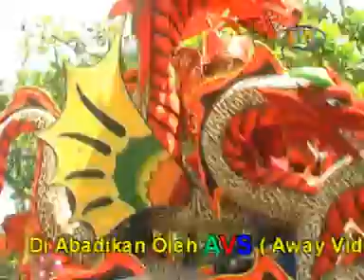PUTRA PUSAKA WANGI IN KARAWANG sayang